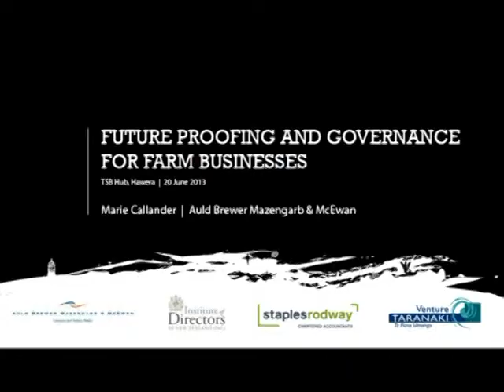Future Proofing and Governance for Farm Businesses 2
Part 2 of an event at Hawera's Hub looking at governance and future proofing for Taranaki's rural and farm businesses, June 2013.

The event was delivered by Venture Taranaki, Institute of Directors, Auld Brewer Mazengarb & McEwan and Staples Rodway Taranaki.